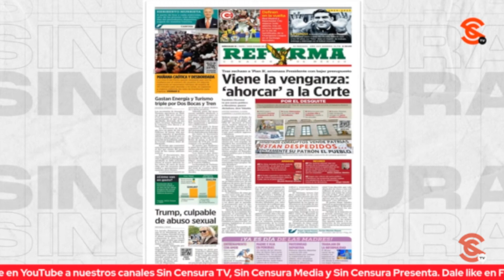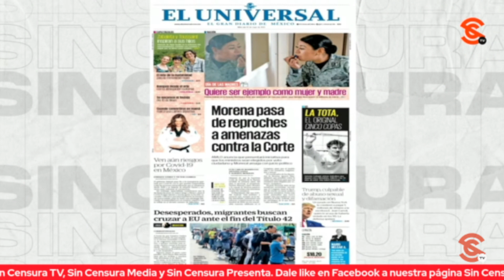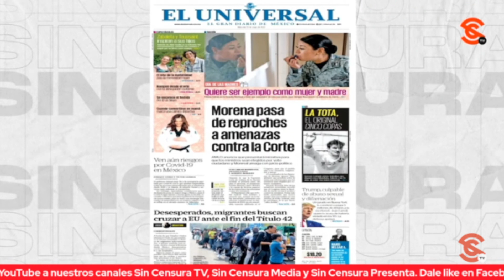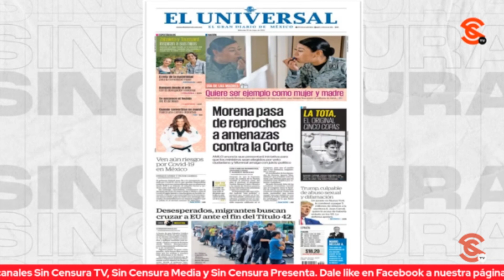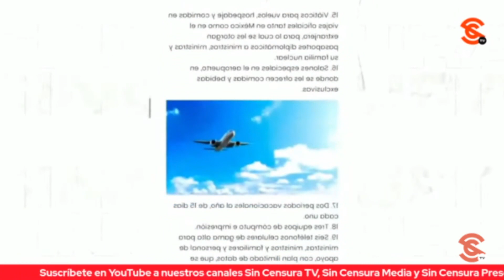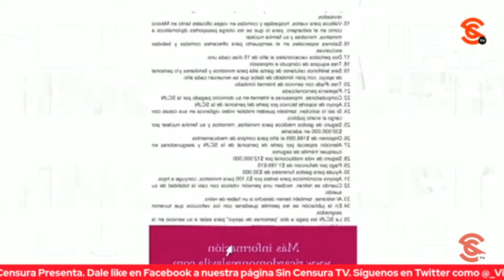¡QUE SE DEFINA! MONREAL PRIMERO PIDE ACATAR FALLO DE CORTE, JUICIO POLÍTICO, LUEGO SE JUSTIFICA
Las declaraciones de Ricardo Monreal sobre el Plan B a la Reforma Electoral y la SCJN dieron mucho de qué hablar porque primero, el senador se dijo tranquilo y pidió acatar el fallo, después se pronunció por hacer valer el recurso de juicio político a los ministros, y después se justificó por sus declaraciones.